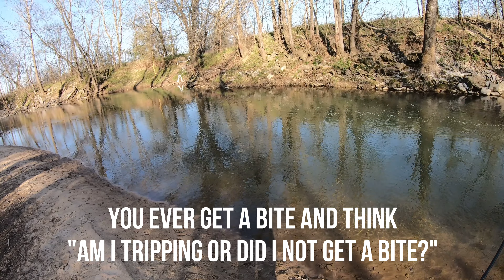Another good day bass fishing at the creek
I found a few smallmouth and other bass on this beautiful day. I was using the Nikko Winnow and Strike King Rage Bug.

Location: Apple Creek (both spots are the same creek.)